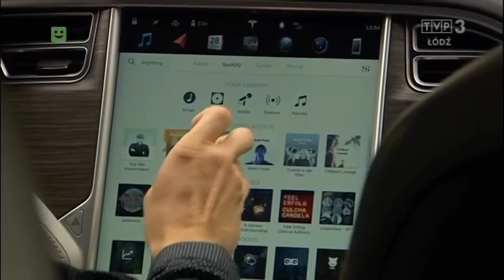Tesla S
Cztery sekundy do setki, a na jednym ładowaniu 1000 km - czemu nie...? Takie możliwości daje elektroniczna Tesla S